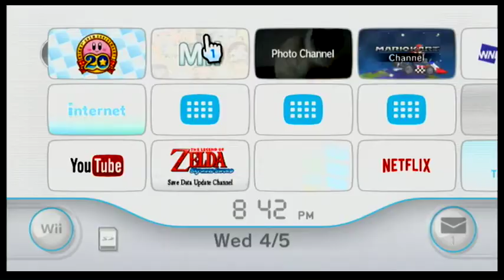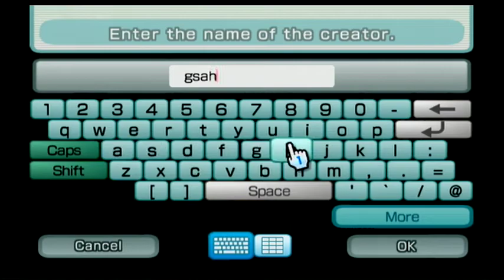Mii Channel with Swiper - FROM THE LOOK ALIKERS - 03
great gobstop